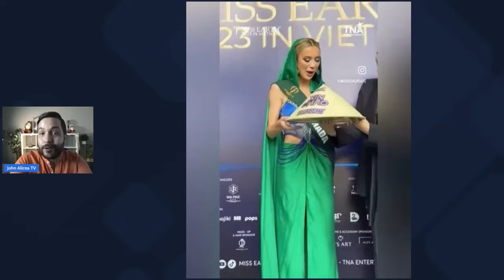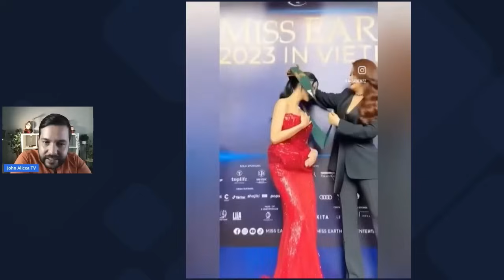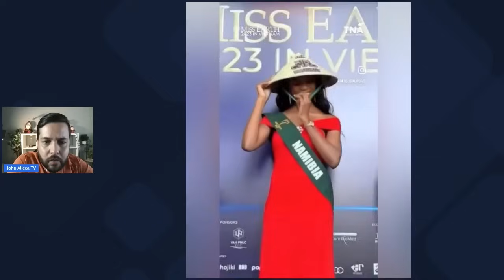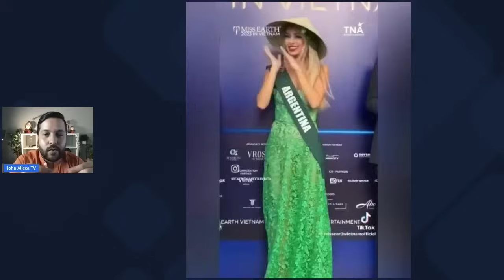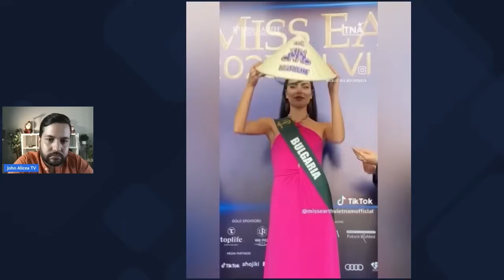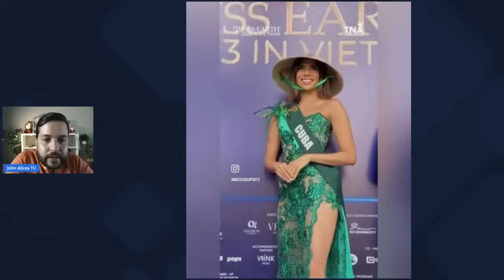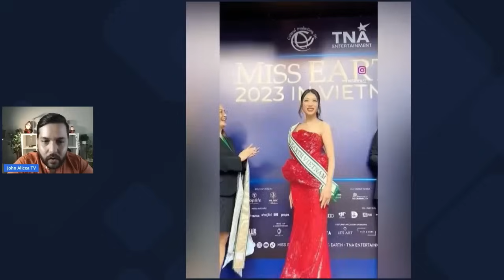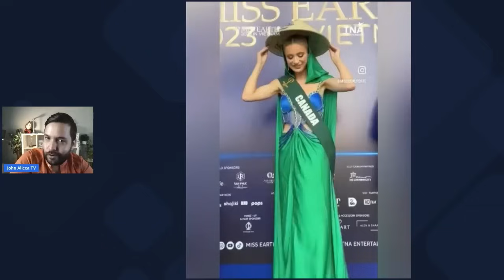Miss Earth 2023 - Sashing Ceremony